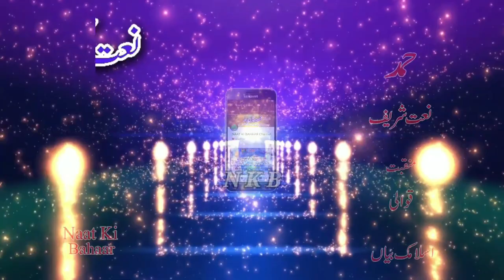Syed Zabeeb Masood Naat 2020=Naat ki Bahaar channel